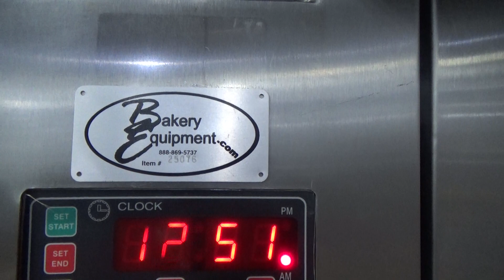Hobart Single Rack Oven, Model: HSROG, Running.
Stock# 25076

Model: HSROG
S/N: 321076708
ML: 111148BB
DOM: 1999
Lift: C Style
Natural Gas
155,000 BTU's/Hr
O.A. Dims: 73-3/8"D (81-1/2"D W/Door Open) x 55-1/4"W x 92-1/4"H
Inside Dims: 39"D x 40"W x 75-1/2"H
Door Opening: 27"W x 75-1/2"H
Stainless Steel Construction
208/240V 60Hz 1Ph